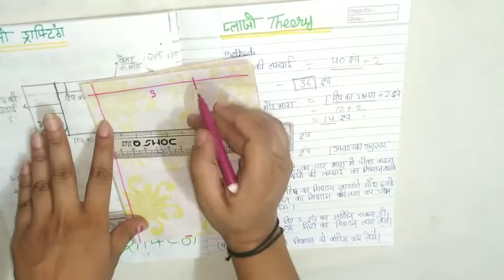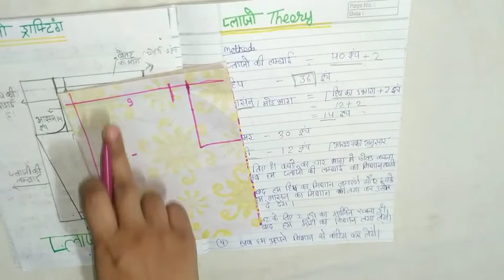Class 8//(theory class)// plazo drafting and cutting// online silai course// सिलाई सीखें।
also watch

creative fesion
सिंपल सूट की ड्राफ्टिंग केसे करें।
सिंपल कुर्ती की ड्राफ्टिंग केसे करें
सिंपल कुर्ती का ड्राफ्ट कैसे बनाएं।
Silai course online
Online stiching classes
Silai ki file
Silai ki drafting file
सिलाई के नोट्स
घर बेेठे सिलाई केसे सीखें
सिलाई कोर्स बिगिनर्स के लिए
Biggeners suite ki cutting kese kare
Sabhi nap ki kurti cutting kese kare

Simple salwar suit cutting and stitching
Simple kurti drafting and theory
Salwar suit drafting
सिंपल कुर्ती
Simple kurti drafting and theory file
Online silai file taiyar Karen
Online silai course
A line kurti drafting
A line kurti drafting in Hindi
Umbrella kurti drafting
Umbrella from cutting
Umbrella suite ki drafting and cutting
Apron cutting and drafting in hindi
Free online silai classes
Basic silai class ine Hindi
Silai sikhe
Online silai course
Online silai theory classes in
Free online silai theory class
Plazo drafting
Simple plazo drafting in Hindi
Simple plazo aasan chart
creativevinn
Apron cutting and stitching in Hindi
Apron cutting

fasiondesginercourseinhindiसिलाई सीखें हिन्दी में